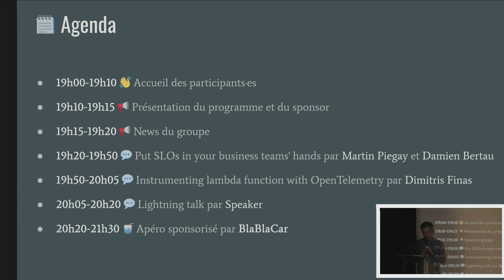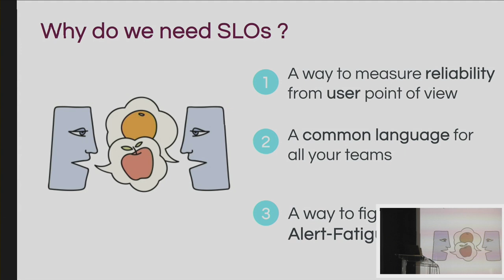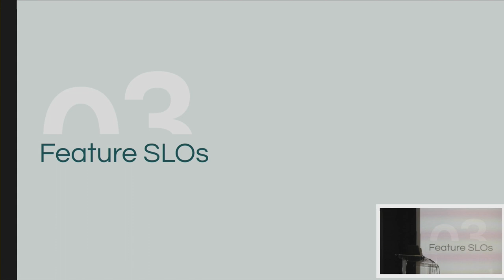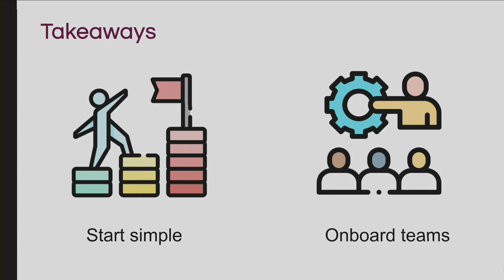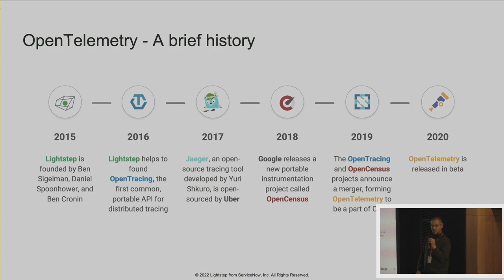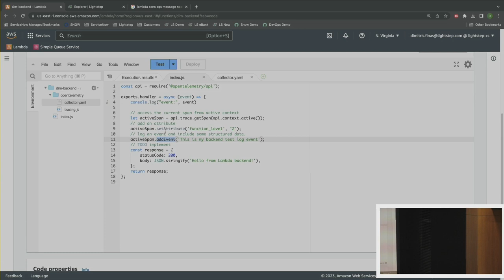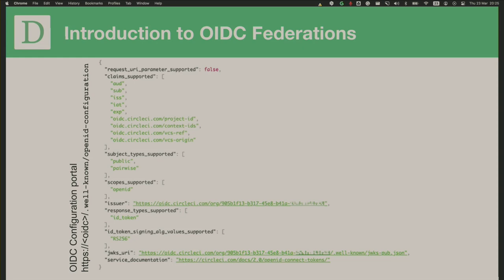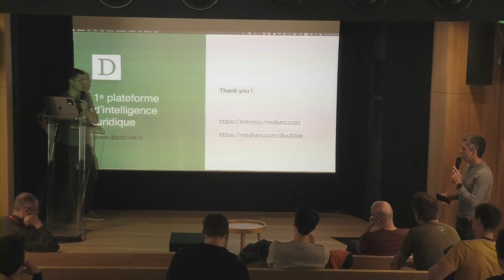#17 Site Reliability Engineering - En route vers l'observabilité 🚗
Enregistrement du 17ème meetup SRE Paris chez BlaBlaCar avec des présentations autour des SLOs, OpenTelemetry et OIDC sur CircleCI/AWS.

Programme :

00:00 Intro
03:02 Présentation Tech de BlaBlaCar
11:00 Put SLOs in your business teams' hands par Martin Piegay and Damien Bertau
40:30 Instrumenting lambda function with OpenTelemetry par Dimitris Finas (@dfinas101)
56:12 AWS / CircleCI OIDC Federation: Remove long-term credentials on CI par Benjamin Riou (@ben_riou)
01:12:46 News et remerciements